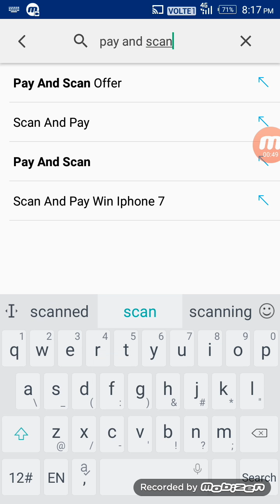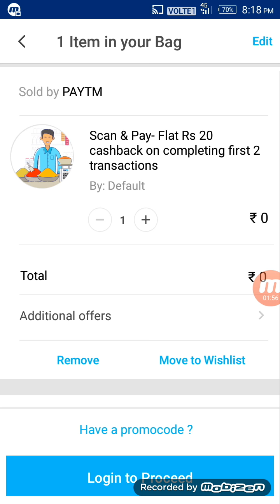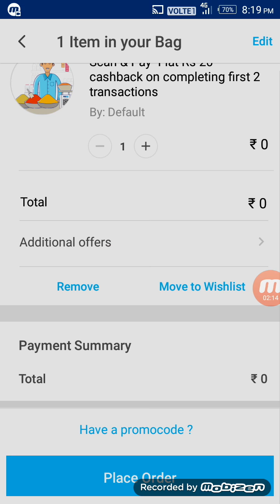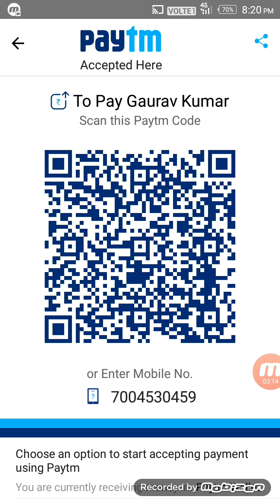Paytm new offer add money 20 rs scan and pay 2017 latest